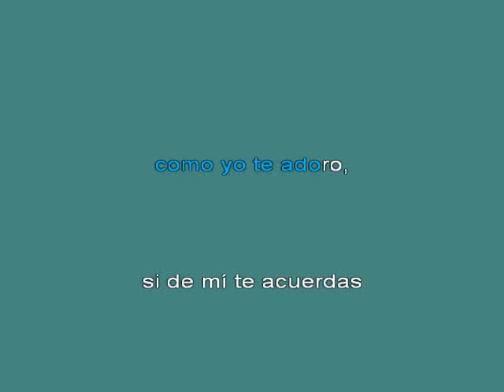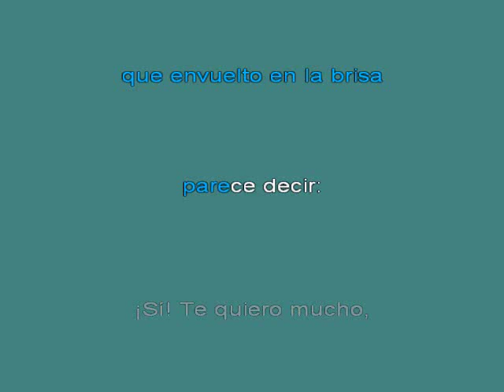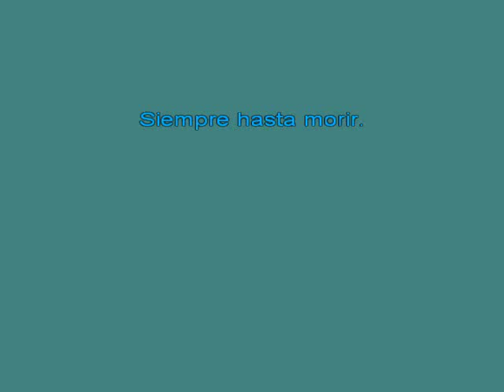Antonio Mach 25ddn Mu 25b1equita linda 4 [karaoke]